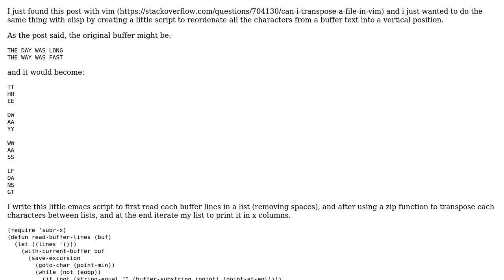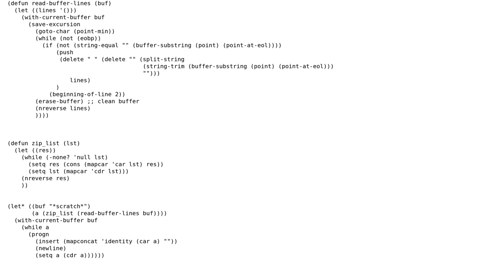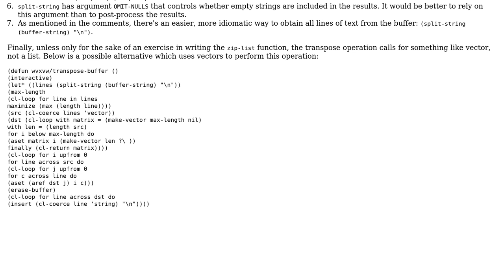replace a text from emacs buffer to insert it vertically with emacs lisp script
With thanks & praise to God, and with thanks to the many people who have made this project possible! You are responsible for your own actions.